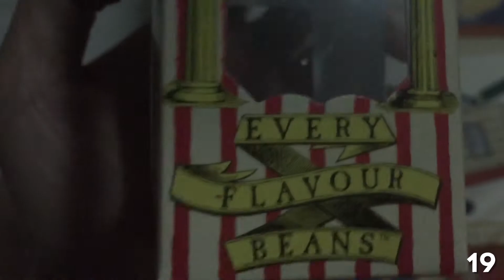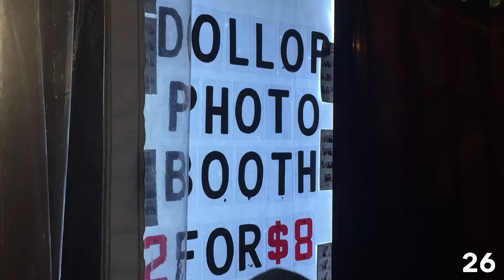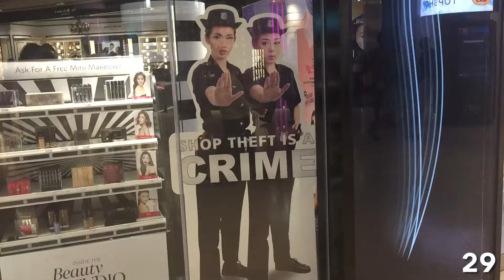August 2017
I'm kiiiinda late.

Song: LANY - quit